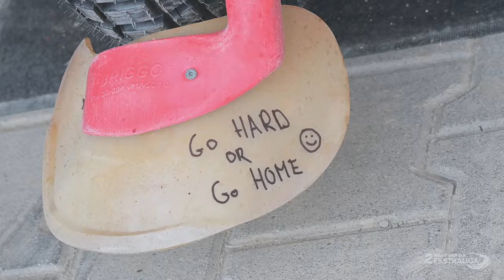ABRAMCZYK POLONIA BYDGOSZCZ - H.SKRZYDLEWSKA ORZEŁ ŁÓDŹ | HIGHLIGHTS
Fragmenty meczu BYDLOD | R3